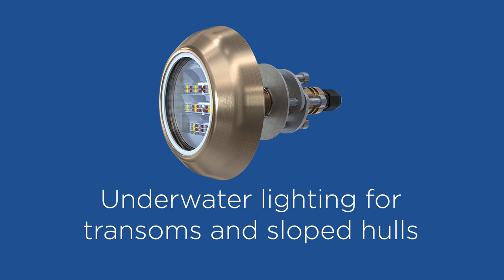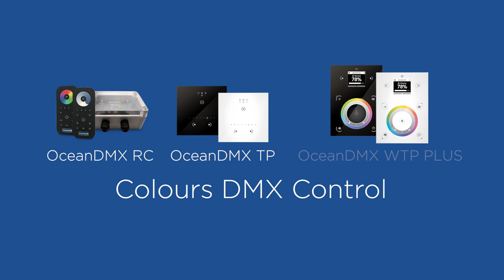OceanLED Explore TH thru hull Underwater LED Light for boats and yachts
The Explore E6 & E7 TH is the perfect choice for transoms or to cater for angled hulls, that require a thru-hull style underwater LED light. The Explore TH has the same power and technical capabilities as the current E6 & E7 XFM, but in a new, compact thru-hull design.

The OceanLED signature advanced optics result in an amazing in-water effect that accents a yacht’s exterior lines and imposing position in the water, without any loss of beam definition.

The defined, 90˚ angle of the beam from above (looking down), delivers a halo effect around the yacht with minimal dark space near the hull when spaced effectively around the yacht.

The new Explore E7 TH has patent pending angling options from 10° up to 50°, sharing the same technology as the Explore XFM and Weld-in Series, but making it the first thru-hull underwater light on the market to have this ability.

As part of our continuous strive for delivering the highest quality products to our customers, the Explore TH series is certified to the highest achievable rating of protection against water ingress, also known as IP69k.

IP69k goes one step further than the industry standard IP68, the rating for continuous immersion in water. IP69k gives our customers total peace of mind when choosing the best possible solution for their yacht.

The rear of the light is protected from in-hull temporary submersion for boats where rough seas and waves sometimes flood the stern.

Superior Protection. Total Peace of Mind.

Available in Dual Blue/White, or full RGBW Colours DMX.